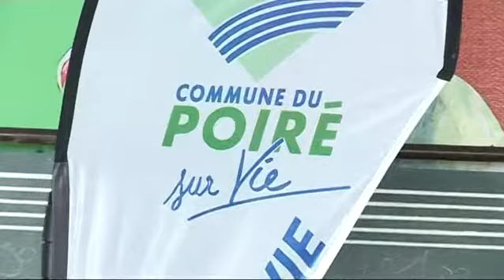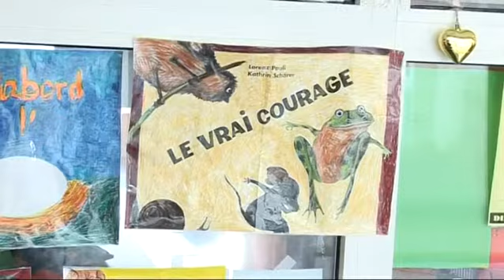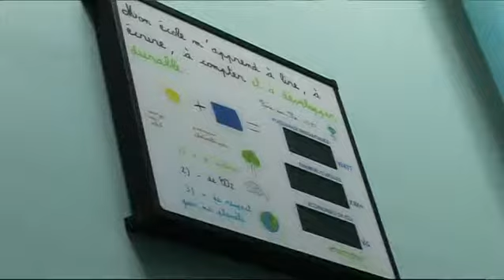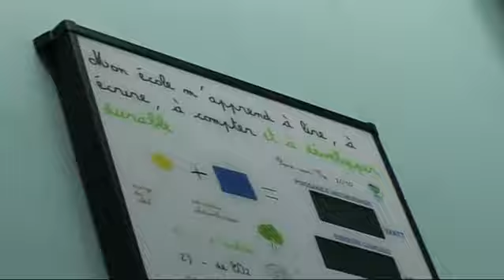Semaine du développement durable au Poiré-sur-Vie.flv